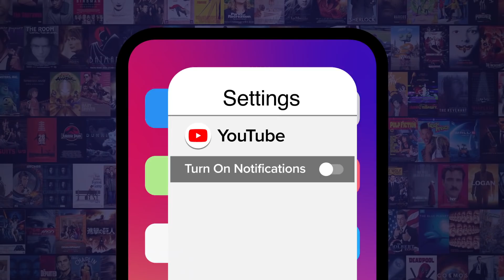Top 10 Most Shocking Twists in Mortal Kombat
For more skull-crushing Fatalities, check out MojoPlays' awesome video on Where Mortal Kombat Characters Come From!

Whoever knew a game about ripping spines and cracking skulls would have some startling plot twists? For this list, we’re looking at some of the most surprising plot twists to have occurred across the “Mortal Kombat” franchise. Our countdown includes Liu Kang’s Timeline “Mortal Kombat 11: Aftermath” (2020), Sonya’s Death “Mortal Kombat 11” (2019), Mileena’s Death “Mortal Kombat X” (2015), Sindel’s Massacre “Mortal Kombat” (2011) and more! Did YOUR favorite Mortal Kombat plot twist make the list?